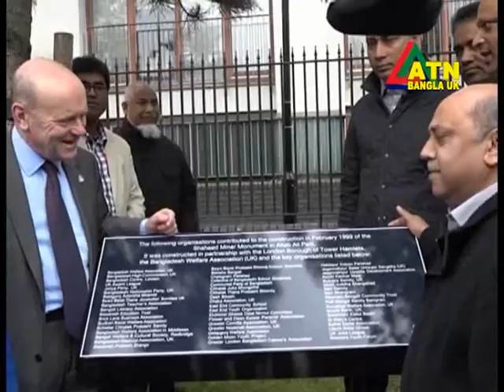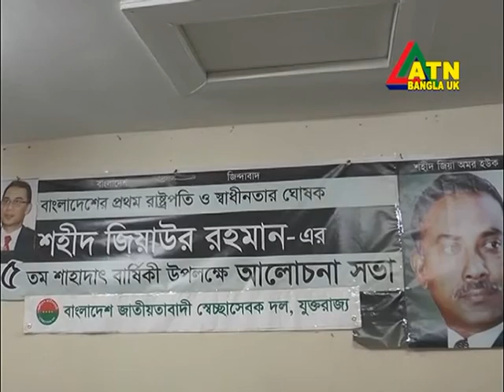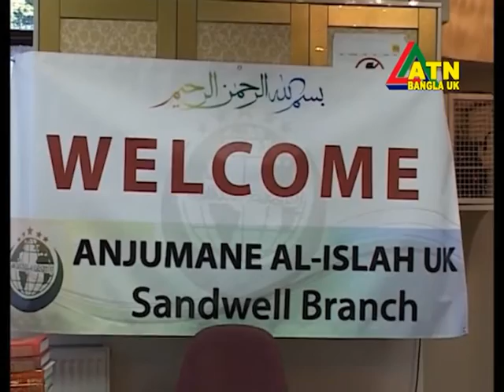ATN Bangla UK News 05 June 2016